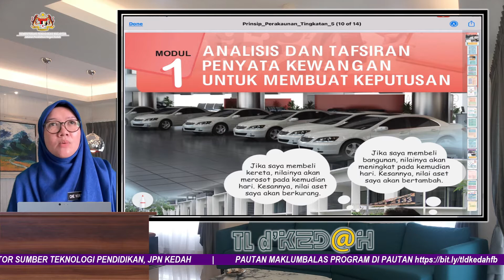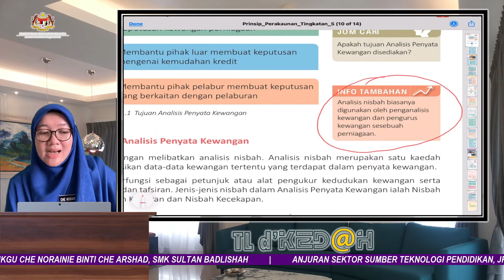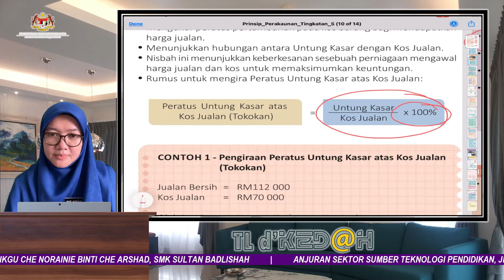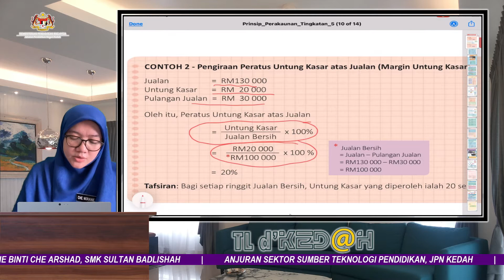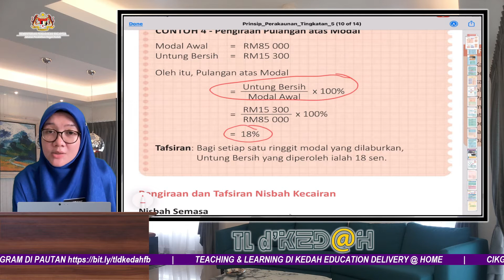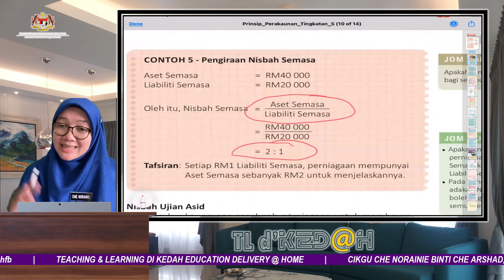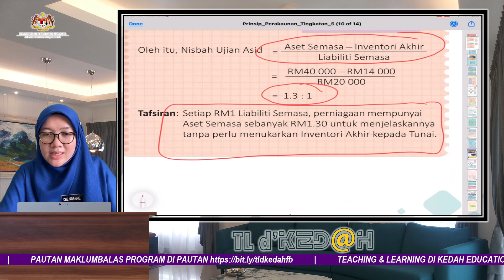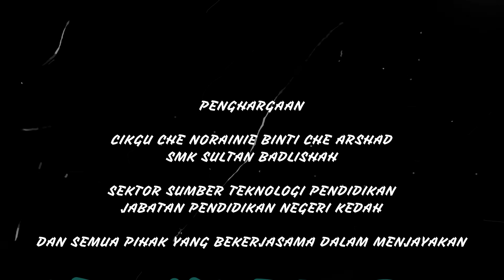TL d'KED@H - Prinsip Perakaunan, T5: Analisis dan Tafsiran Penyata Kewangan (Siri 1)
TL d'KED@H - Prinsip Perakaunan, T5: Analisis dan Tafsiran Penyata Kewangan untuk Membuat Keputusan (Siri 1)

Teaching & Learning di Kedah Education Delivery at Home

Pada akhir video ini, murid boleh;
10.1.1 Menerangkan:
(i) tujuan Analisis Penyata Kewangan
(ii) jenis nisbah dalam Analisis Penyata Kewangan.
10.1.2 Mengira dan mentafsir Nisbah Keberuntungan:
10.1.3 Mengira dan mentafsir Nisbah Kecairan:
10.1.4 Mengira dan mentafsir Nisbah Kecekapan:
10.1.5 Mengira dan mentafsir setiap nisbah dengan menghubung kait
prestasi yang hendak diukur berdasarkan kes.

Sesi TL d'KED@H ini akan disampaikan oleh
Cikgu Che Norainie binti Che Arshad
SMK Sultan Badlishah